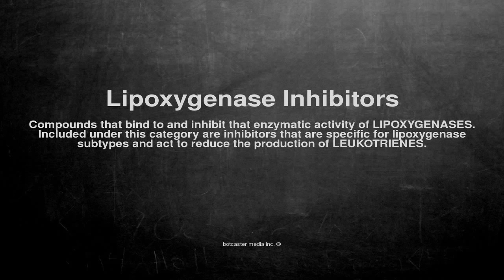Medical vocabulary: What does Lipoxygenase Inhibitors mean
What does Lipoxygenase Inhibitors mean in English?